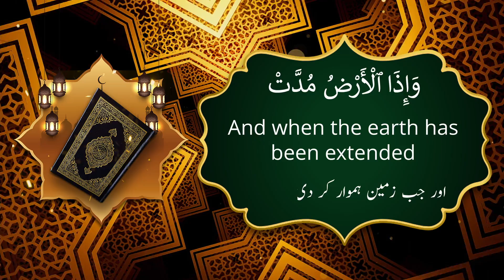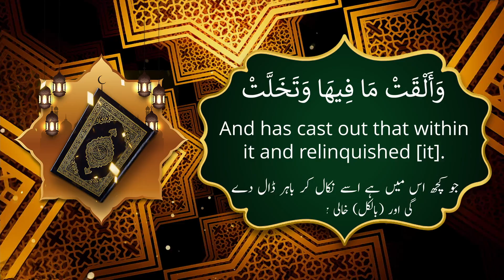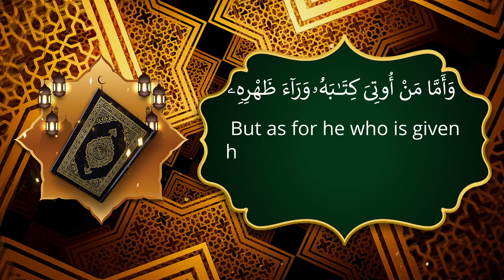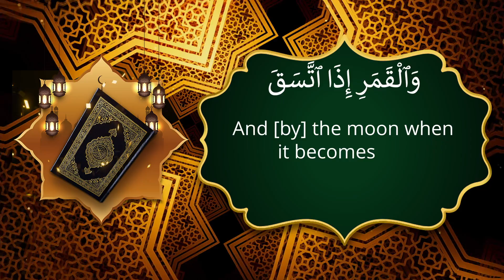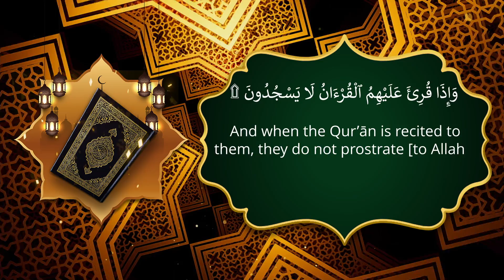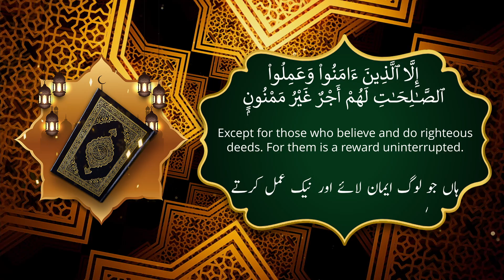Surah Al-Inshiqaq (The Sundering, Splitting Open):Arabic, English & Urdu translation | سورۃ الانشقاق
Surah Inshiqaq is the eighty-fourth chapter (sura) of the Qur’an with 25 ayat. It mentions details of the Day of Judgment when, according to the chapter, everyone will receive reckoning over their deeds in this world..This Surah, like many other Surahs of the last part of the holy Qur’an, talks about the Resurrection. First, there are some references to the awful events of the time when this world ends and the New World begins.

Then, it speaks about the resurrection and The Reckoning of the good-doers and evildoers and their ultimate end. Further, it refers to the deeds and beliefs of the disbelievers which bring about Allah’s punishment on them. And then, after some oaths, it touches on the different stages man goes through during and after his life. Finally, it returns to speaking about the good and evil actions of man and his rewards or punishments on That Day.

Virtues of Surah Inshirah Benefits (Chapter 94)

Virtue of Surah Inshiqaq Benefits :

Our Beloved Holy Prophet sallal laahu alaihi wasallam said: “He who recites Surah Inshiqaq Allah will make him safe from being given his Record from behind his back (on the reckoning Day)”.
Our Beloved Imam Ja’far as-Sadiq (radi allahu tala anhu) said: “He who recites those two Surahs: Infitar and Inshiqaq, and considers them present before his eyes in his obligatory and optional prayers, nothing will separate him from Allah. He will be in he continuous presence of Allah and Allah will be looking over him until all of the accounts he has with others are settled.”
Recite of Surah Al-Inshiqaq seven times daily throughout the pregnancy for the easy delivery of a child.
If Surah Inshiqaq written and worn by a pregnant woman, the delivery of the baby becomes easy by the will of Allah. However, it is important that after delivery, this surah should be kept away from her.
Surah Inshiqaq Recitation is cure of poisonous bite.
If Surah Inshiqaq is tied to any animal (eg. camels or horses) then Insha’Allah it keeps them safe.